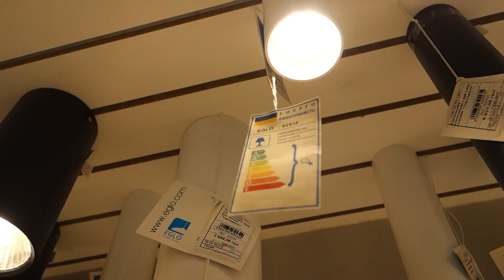Eglo 62516 Tortoreto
Buy online Eglo 62516 Tortoreto